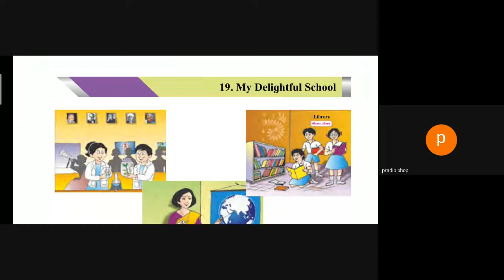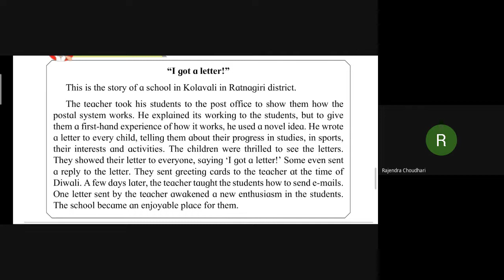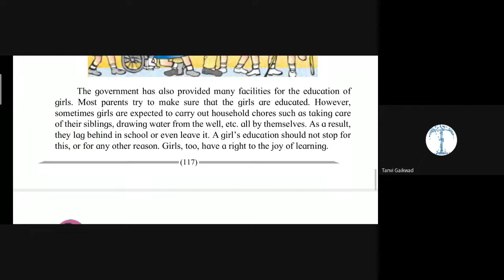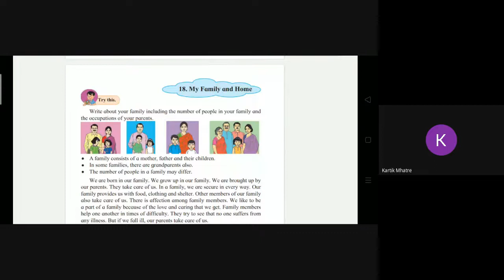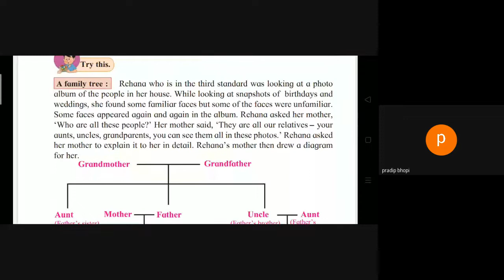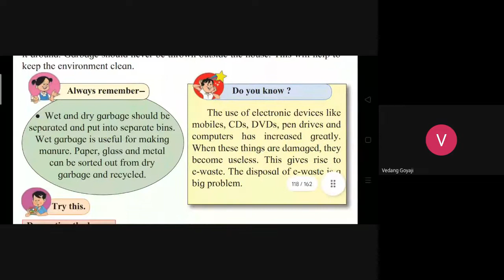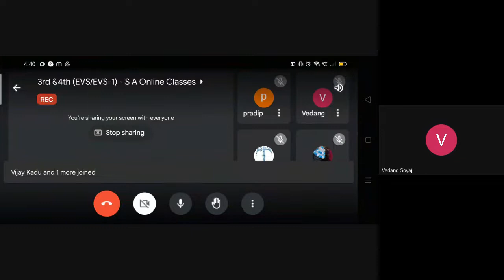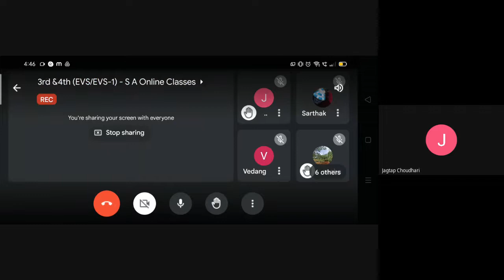L34 3rd EVS & 4th EVS 1 SA Online Dt 17Jan 2022